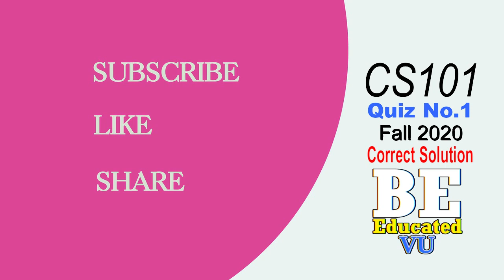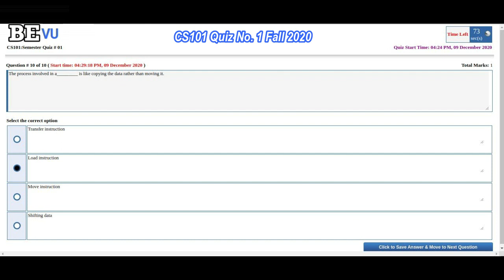CS101 Quiz No.1 Solution Fall 2020 | Solved Quiz CS101 Fall 2020 | Be Educated VU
For Contact visit our Facebook Page ''Be Educated VU''